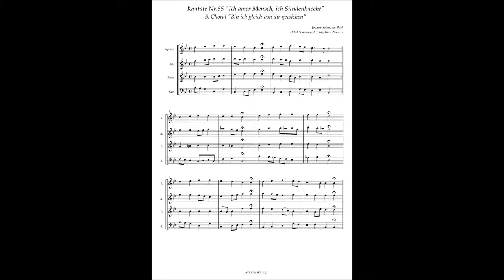Johann Sebastian Bach, Cantata No 55 / 5 Choral "Bin ich gleich von dir gewichen"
Johann Sebastian Bach, Cantata No.55 "Ich amer Mensch, ich Sündenknecht" BWV 55